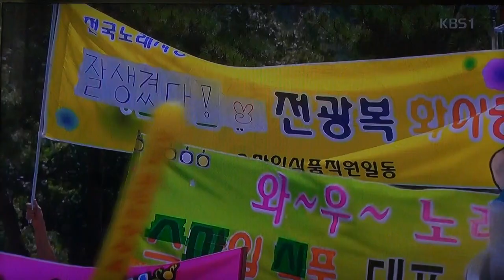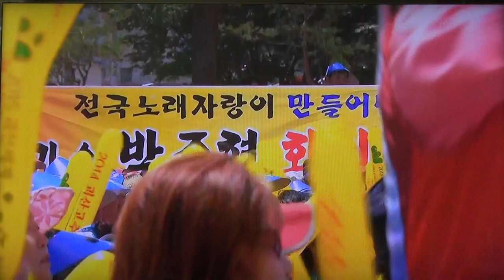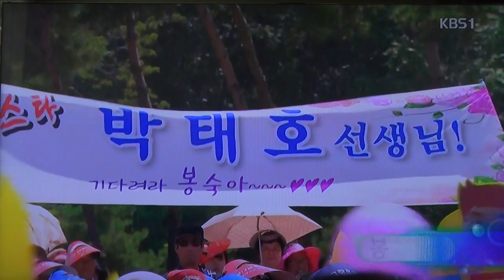전광복-진도배기&박주현외2명-돌리도&박태호-봉숙이_전국노래자랑-충북 괴산군편_영상감독 이상웅-2014.09.07. 00073